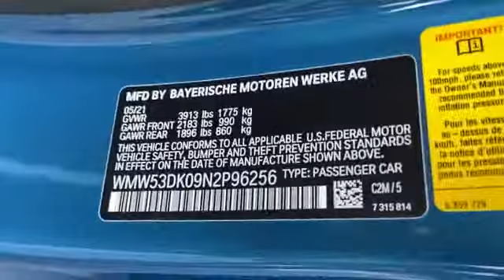New 2022 MINI Hardtop 4 Door Cooper S WMW53DK09N2P96256 Gaithersburg, Bethesda, Rockville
2022 MINI Hardtop 4 Door Cooper S WMW53DK09N2P96256 Video

This 2022 MINI Hardtop 4 Door Cooper S WMW53DK09N2P96256 is full of phenomenal features such as: